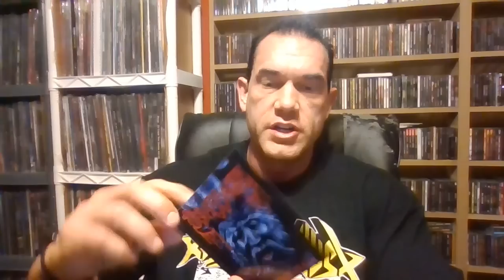Kam Lee created the deathmetal growl/cookie monster vocals? The canoes don't even know Massacre.